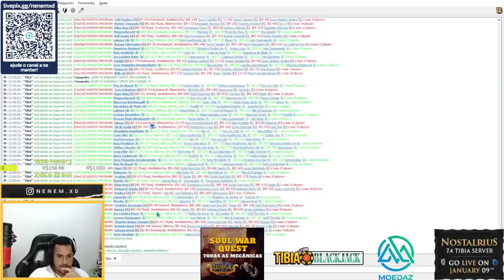FERUMBRAS NEFERA! 🧙‍♂️ | NATTANK, NENEM & DUKOTH DEAD | 88 x 29 PELEGO SVAR BATABRA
🐼 URSINHACLIPS 🐼